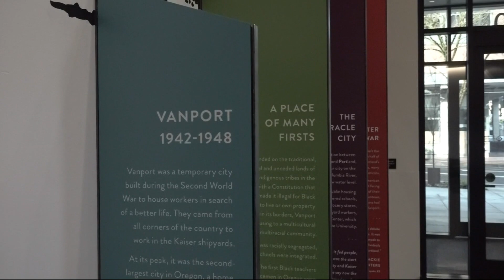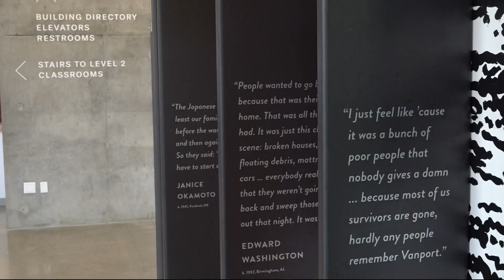PSU building honors victims of Vanport flood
There's a new building on the Portland State University (PSU) campus that honors the people who were displaced and died in the Vanport flood in May 1948. Edward Washington works with the Office of Global Diversity and Inclusion at PSU, he's also a Vanport survivor. He said he remembers the day the city flooded like it was yesterday.